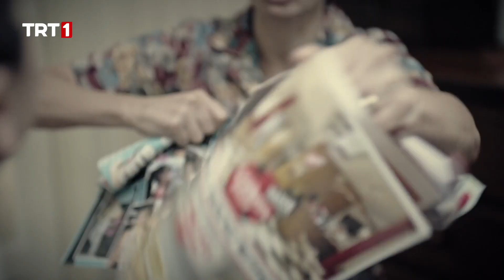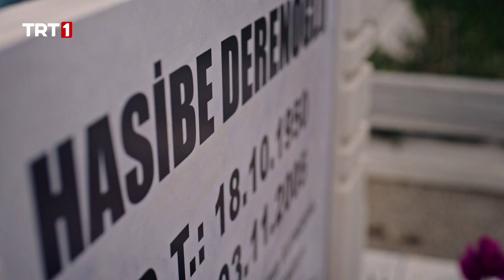"Çirkin Çocuklar Doğurdum!" | Masumlar Apartmanı 8. Bölüm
Masumlar Apartmanı 8. Bölüm Özeti:

İnci Han’ın sırrını öğrenmeye çok yaklaşır. Han ise İnci’nin şüphelerini gidermek için beklenmedik bir şey yapar. İkisinin evlendiğini öğrenen Gülben, Safiye’ye söyleyip söylememekte kararsızdır. Ege ablasının gizlice evlenmesini kabullenemez ve ona karşı tavır alır. Öte yandan Safiye, annesinin ölüm yıl dönümüne kusursuz şekilde hazırlanmaktadır. Bu, evdeki herkes için önemli bir gündür; Hikmet suçluluk ve pişmanlıkla boğuşurken, çocukları da geçmişi hatırlar. Safiye, Han ve Gülben anneleri için değil, aslında kendi çocuklukları için yas tutmaktadır.

Memduh ve Han açığa çıkan bir sır yüzünden yine karşı karşıya gelir. Han sorunlardan bir süre uzaklaşmak için İnci’ye bir sürpriz hazırlar ancak beklediği tepkiyi alamaz. İnci’nin tek derdi Han’ın kendisinden gizlediklerini öğrenmektir. İkilinin arasındaki sular durulur gibi olduğu bir anda Ege’den gelen telefon ortalığı tekrar karıştırır. Han bütün karmaşaya son vermek için gözünü karartıp harekete geçer.

Her evin bir sırrı, her kalbin bir yarası vardır. Bazen de kapıyı aşk çalar...

Safiye (Ezgi Mola)  ve Gülben (Merve Dizdar) yaşamı takıntılarla dolu iki kız kardeştir. Kardeşleri Han (Birkan Sokullu) ise hasta babalarının da bulunduğu bu aileyle dünya arasındaki tek gerçek bağlantıdır. Han’ın tüm hayat amacı iş ve ev arasında mekik dokuyarak bu aileyi ayakta tutmaktır. Ancak Han’ın dünyası İnci’yi (Farah Zeynep Abdullah) gördüğü anda değişecek, aşk; Han’ı ilk defa kendi mutluluğunun peşinden koşturacaktır. Her günü diken üstünde geçiren Derenoğlu ailesi, İnci’nin gelişiyle birlikte daha da kontrolden çıkacaktır.